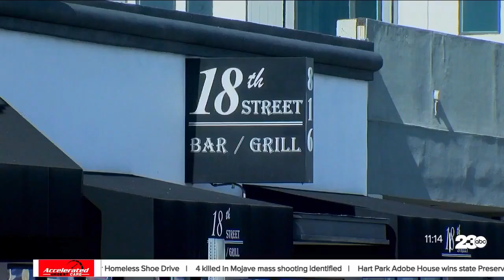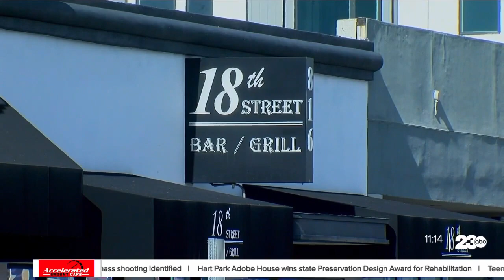New business tech assistance grant program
A new program to provide technical assistance and funding for entrepreneurs, startups, and small businesses is coming to Bakersfield. The Ecosystem Technical Assistance and Grant Program is designed to help business owners who have been negatively impacted by the pandemic, or who are simply seeking to expand and grow their business. 23ABC's Breanna Polk has the story.